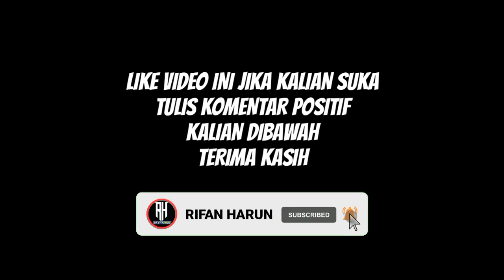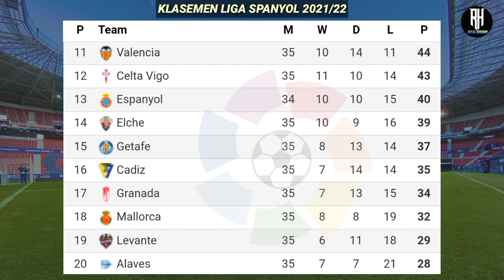Jadwal Liga Spanyol Pekan 36 | Real Madrid vs Levante | Klasemen La Liga 2022 Terbaru | Live Bein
Jadwal Liga Spanyol Malam Ini Pekan Ke 36
| Live bein sport
Liga Spanyol 2022 Jadwal liga spanyol nanti malam

Jadwal lengkap pertandingan liga spanyol
pekan ke 36 tahun 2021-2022 serta klasemen sementara dan top score

Valencia vs Betis
Granada vs Bilbao
Barcelona vs Celta vigo

Alaves vs Espanyol
Osasuna vs Getafe
Sevilla vs Mallorca
Elche vs Atletico

Sociedad vs Cadiz
Vallecano vs Villrraeal
Real madrid vs Levante